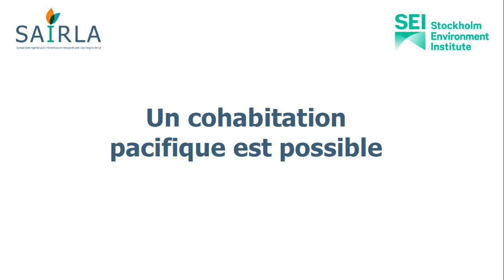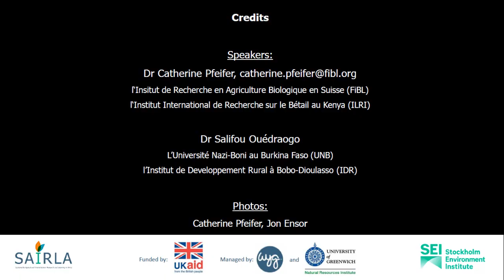ResLeSS - Un cohabitation pacifique est possible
In this short video, Salifou Ouédraogo (IRD) and Catherine Pfeifer (FiBL) share their take-home messages from the ResLeSS project in Bama, Burkina Faso. Using a social learning approach, the project held two multi-stakeholder participatory workshops to explore the opportunities and constraints for future livestock development in the area.

Acknowledgements
This video is an output of the ResLeSS project, which is supported in Burkina Faso, Ethiopia and Tanzania through the Sustainable Agricultural Intensification Research and Learning in Africa (SAIRLA) programme under the aegis of the UK Department for International Development

The CGIAR Research Program on Livestock thanks all donors and organizations who globally supported its work through their contributions to the CGIAR system.

The opinions expressed in this briefing are those of the authors and do not necessarily reflect the views of DFID. Viewers are encouraged to quote and reproduce material.

Project partners:
Stockholm Environment Institute (SEI)
University of York (UoY)
International Livestock Research Institute (ILRI)
Research Institute of Organic Agriculture (FiBL)
Institut de l’Environnement et de la Recherche Agricole (INERA)
l’Institut de Developpement Rural à Bobo-Dioulasso (IDR)
Environment and Climate Research Center (ECRC) at the Policy Studies Institute (PSI)
Sokoine University of Agriculture (SUA)
International Center for Agricultural Research in the Dry Areas (ICARDA)